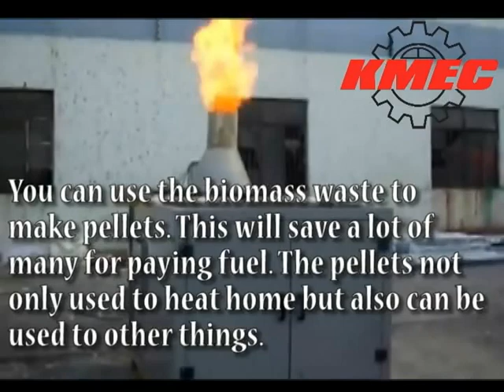Check Out the Smallest Pellet Stove Market Today, Wood Pellet Stove For Sale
You need a wood pellet machine  to make pellets  for your wood pellet stove.
The smallest pellet stove market become more and more popular because the pellet machine can help you make pellets to feed the stoves. The machines may appear small but what they do is very complicated. You needn't worry about anything of this machine. There is expert advice that you can get that will guarantee you make quality pallets. The same company that will sell you the pellet machine will also help you get the right recipe. The right recipe is very important. This will ensure the pellets are combustible. The materials will not be very hard, this will make the pellets don't burn easily.